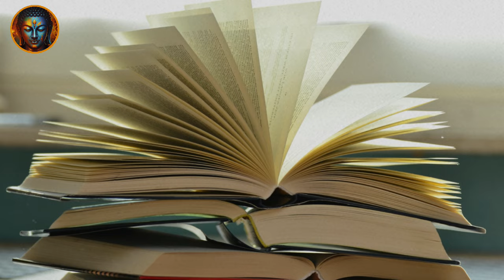WARNUNG ⚠️: 8 Dinge, die du von niemandem annehmen solltest – Buddhistische Lehren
8 Dinge, die du von niemandem annehmen solltest – Buddhistische Lehren

In diesem Video erfährst du die 8 Dinge, die du niemals von anderen annehmen solltest, basierend auf buddhistischen Lehren. Diese wertvollen Einsichten helfen dir, negative Energie und ungesunde Einflüsse aus deinem Leben fernzuhalten. Lerne, wie du deine persönliche Freiheit schützen und ein harmonisches, erfülltes Leben führen kannst. Schau dir dieses Video bis zum Ende an, um herauszufinden, welche Lektionen dir helfen können, dein inneres Gleichgewicht zu bewahren und dein Leben positiv zu gestalten.